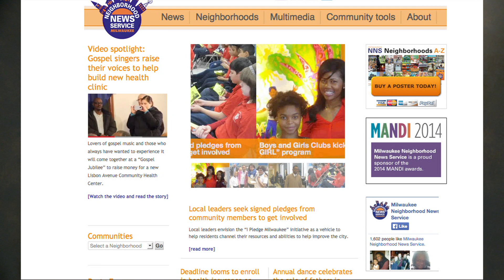Neighborhood News Service, Public Policy Forum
Each year, the Public Policy Forum selects two graduate student fellows at Diederich College of Communication to work with the MIlwaukee Neighborhood News Service. The fellowship attracts top students to Marquette University's journalism program and allows them to hone their journalism skills by covering policy issues at NNS, an online, multimedia professional news organization that focuses on Milwaukee's central city neighborhoods.